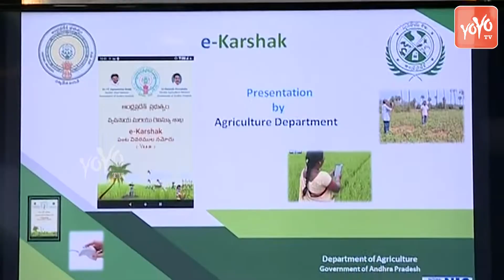CM YS Jagan Held Review Meeting On E-Karshak | Latest Telugu News | Tadepalli | YOYO TV NEWS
CM YS Jagan Held Review Meeting On E-Karshak | Latest Telugu News | Tadepalli |